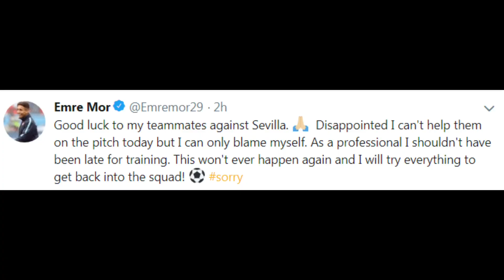How The “NEW MESSI” Ruined His Career: The Downfall of Emre Mor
This video is about the sudden disappearance and the downfall of Emre Mor.